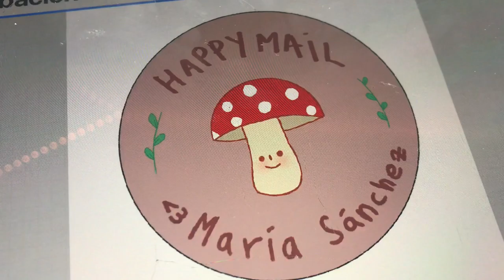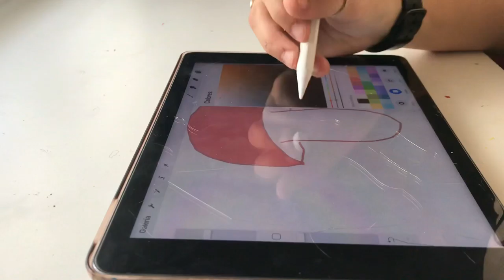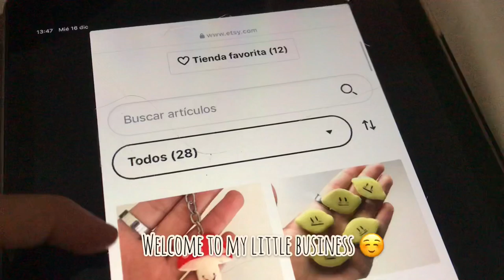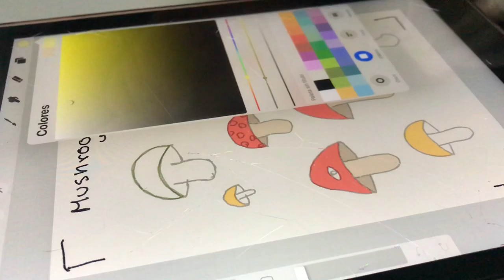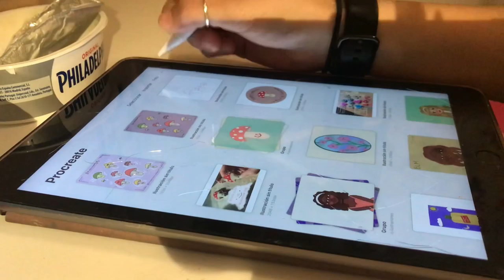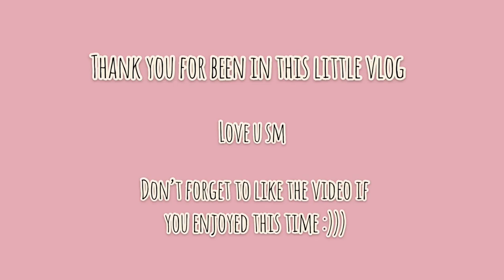Studio vlog 02- mushrooms everywhere ;b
Welcome!

Esty: msanchezcreations

Lov u